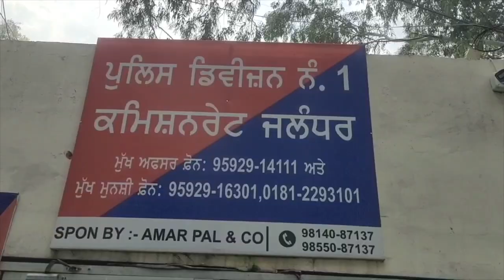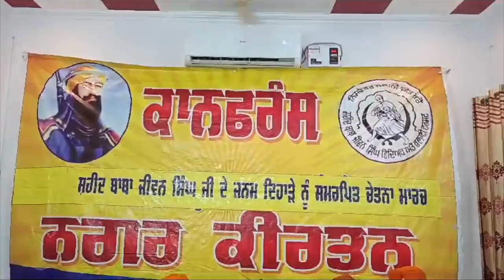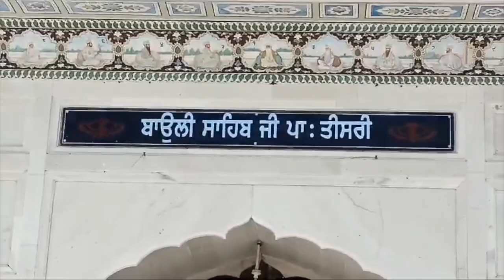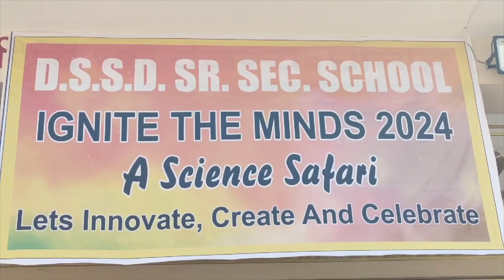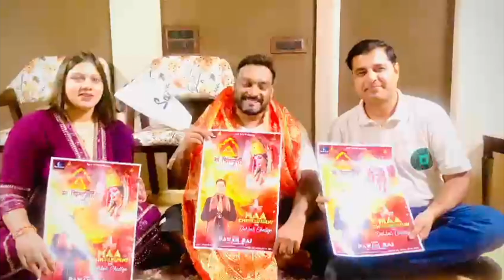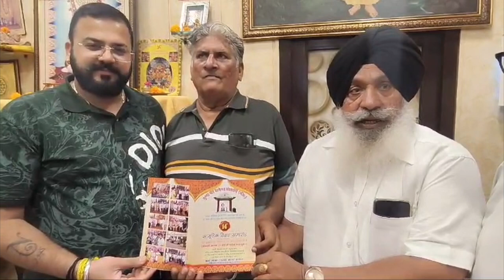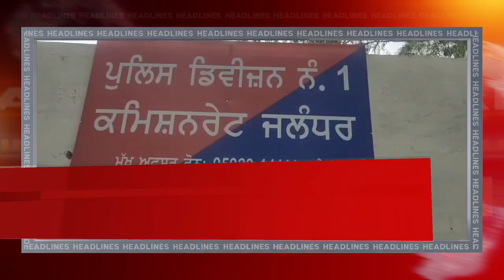Hulchul Prime Bulletin |23 Aug 2024 | Hulchul Tv